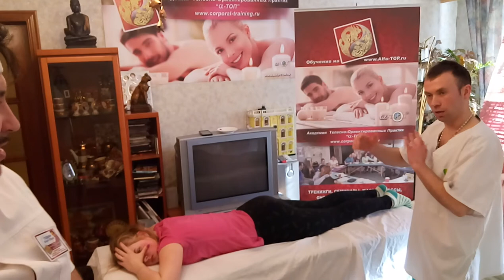Мануальные приемы работы с поясницей, лежа